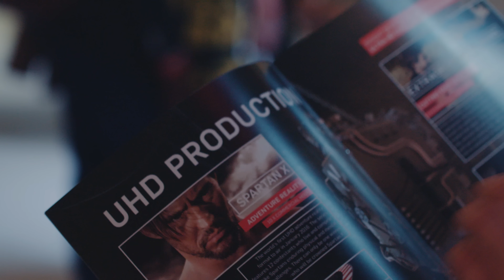INSIGHT Launch during MIPCOM 2015 in Cannes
Watch the highlights from the launch of INSIGHT during MIPCOM 2015 in Cannes on October 5th.

INSIGHT is the first interactive Ultra HD channel that brings you a complete new viewer experience. We have a passion for creating programs that takes you on an adventurous journey to explore and interact with stories. With INSIGHT you now have the power to play your own part in the programs you watch; where ever you are on multiple devices. We welcome you to the other side, INSIGHT.